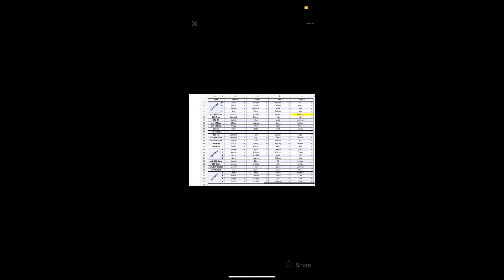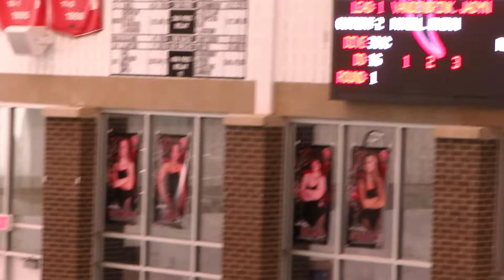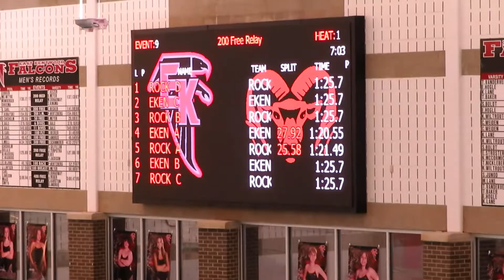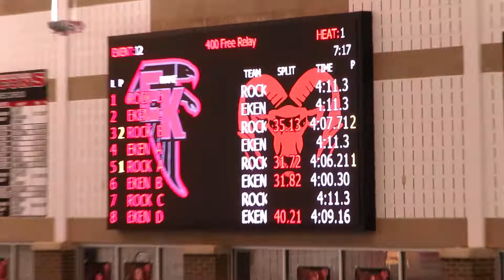FAB Swim Rams vs EK 9/22/22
200 Free, 100 Free, 200 Free Relay, 100 Free Relay